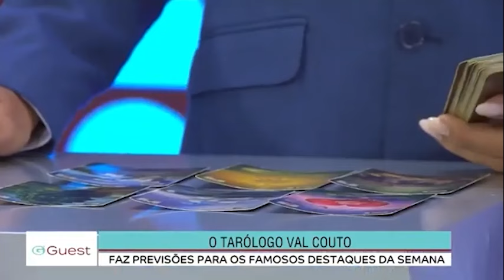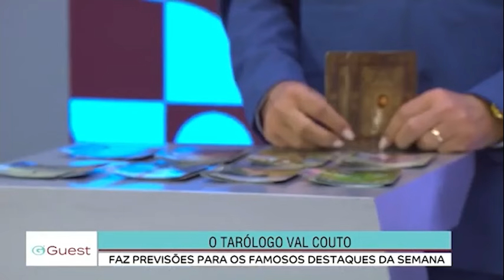23-09-24 Tarólogo prevê mau presságio na vida de cantor Gusttavo Lima envolvendo avião